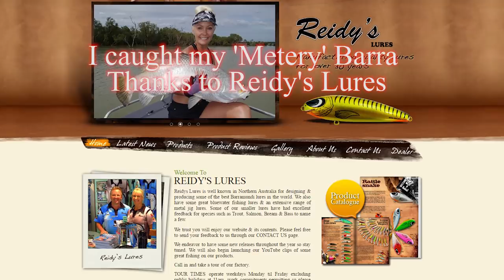Darwin Run-Off Northern Territory Barramundi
Follow our epic Darwin 'Run-Off' trip in March 2017 in search of the Big Girls. The Barramundi were not shy on this trip, nor were the Threadfin Salmon. They were in full swing as the run-off flowed hard.                                    ↓↓More Info↓↓
Massive thanks to Kurt who made it all happen for us. Cheers mate

If you would like to read my 6000-word feature article on this adventure, check out AB Mags
You can also read my monthly column and other features.

Thank-you and enjoy xx

I greatly appreciate any little bit of help from you guys in this respect, as my productions are now becoming more than just a hobby as this takes time and funds.

Olympus TG-870 Tough 16MP Waterproof Digital Camera

Pelagic Gear - Offshore Sun Visor

Pelagic Gear - Aloha Tank

Shimano Stradic Ci4+ FB Spinning reel

Artist: Silencyde
Song: Dead Man's Secrets

Artist: Amoebacrew
Song: Break Your Line

Artist: Silencyde
Song: Shroud

Artist: Wontolla
Song: Are You With Us